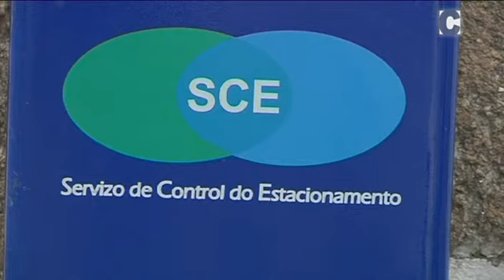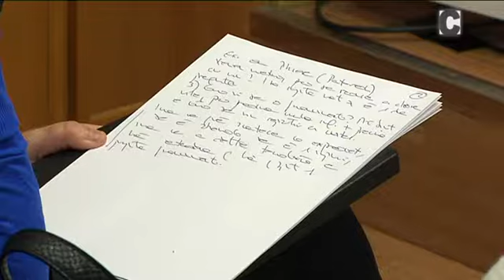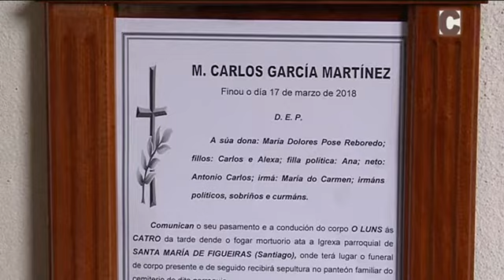NOVAS 19/03/2018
Espazo de noticias de ámbito local dirixido e presentado por Elena Pita. De luns a venres, ás 20:15H